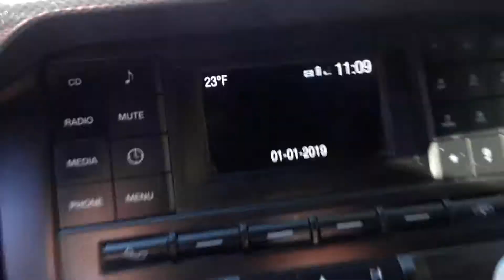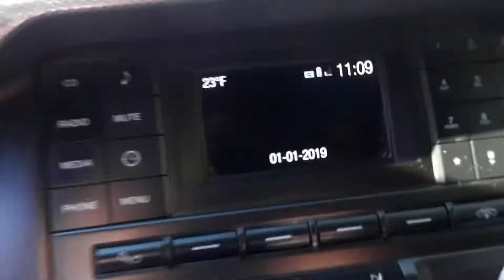Mount Baldy Happy Windy New Year's 2019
Mount Baldy